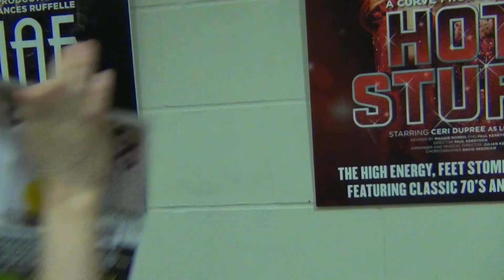Help us find Honk!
During a recent Curve Young Company Honk! rehearsal our cheeky leading duckling went AWOL... Please help us find him!

Keep your eyes peeled on @CurveLeicester twitter and Curve Young Company facebook page and let us know where our missing duckling is!

We need him back safe and sound before the show opens on 27 June 2014.

Video created by the Curve Young Communications team.